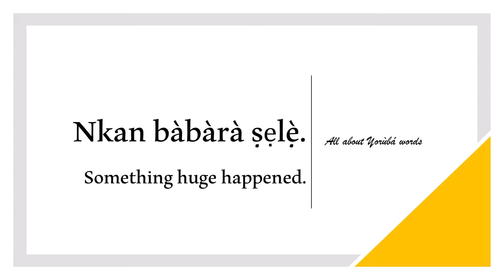How to say SOMETHING in YORUBA